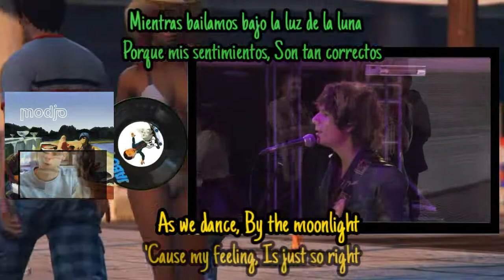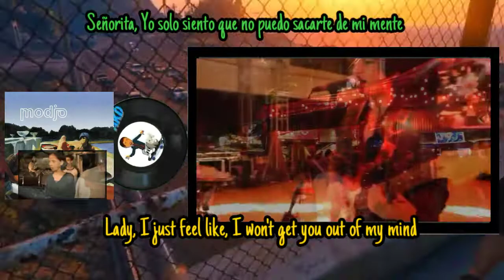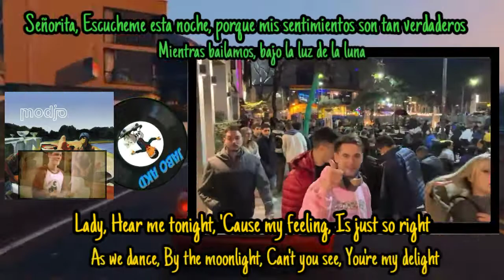Modjo Lady ( Hear Me Tonight)@ManuTrip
CANCIÓN: Lady (Hear Me Tonight) (Hear Me Tonight)
ARTISTA: Modjo
ÁLBUM: Modjo (Remastered)
COMPOSITORES: Nile Rodgers
LICENCIAS: Believe Music (en representación de Modjo Music); UMPG Publishing, SOLAR Music Rights Management, PEDL, Warner Chappell, LatinAutorPerf, BMI - Broadcast Music Inc., LatinAutor, LatinAutor - SonyATV, UNIAO BRASILEIRA DE EDITORAS DE MUSICA - UBEM, LatinAutor - UMPG, Sony Music Publishing, LatinAutor - Warner Chappell, ASCAP, CMRRA y 19 sociedades de derechos musicales